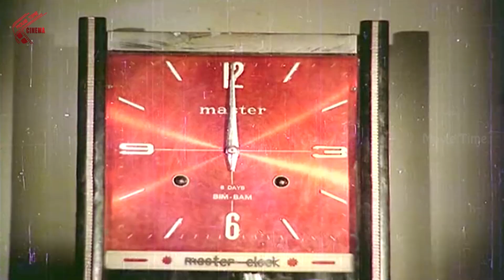వాసు నీకు కేవలం ఫ్రెండేనా ఇంకా ఏదైనావుందా | Shoban Babu | Geetha | Telugu Latest Movies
Watch : వాసు నీకు కేవలం  ఫ్రెండేనా ఇంకా ఏదైనావుందా |  Shoban Babu | Geetha | Telugu Latest Movies